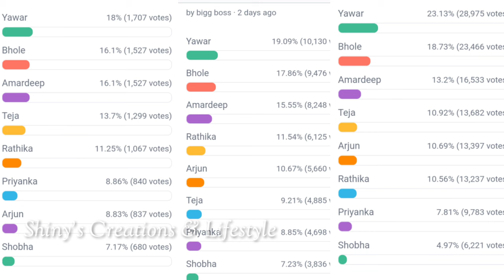Bigg Boss 7 telugu 9th week voting results | Biggboss telugu 7 week 9 new captain | biggboss7 promo